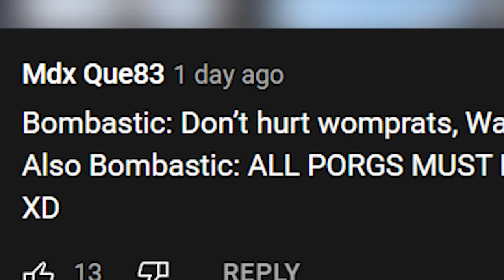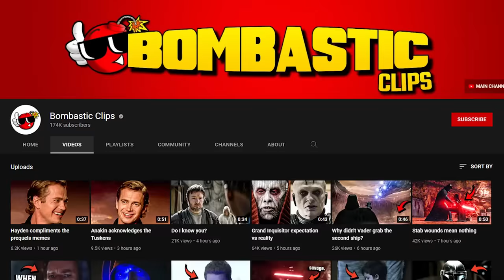I killed EVERY Porg on the island…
Lego Star Wars The Skywalker Saga gameplay where I attempt to kill every Porg on Ahch-To.  For more Lego Star Wars gameplay and new Lego Star Wars The Skywalker Saga, stay bombastic 🕶

Palpatine Approved.
Stay Bombastic.